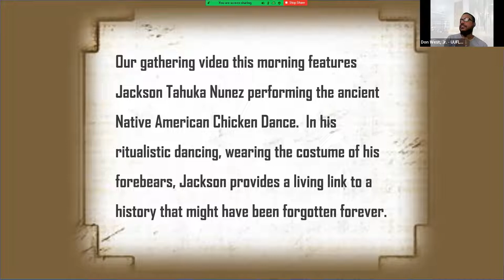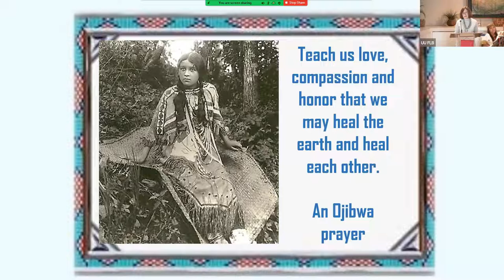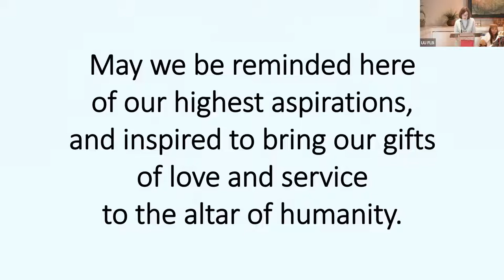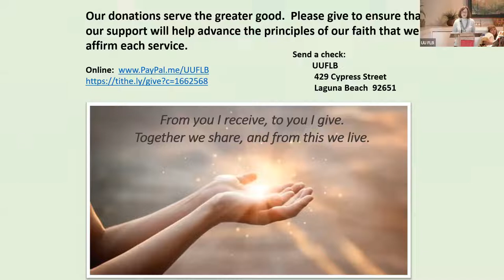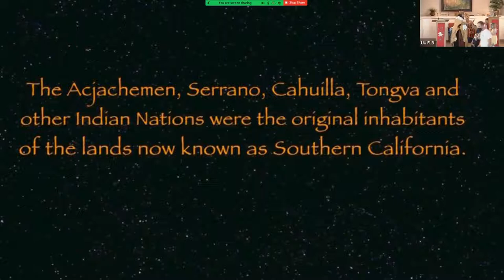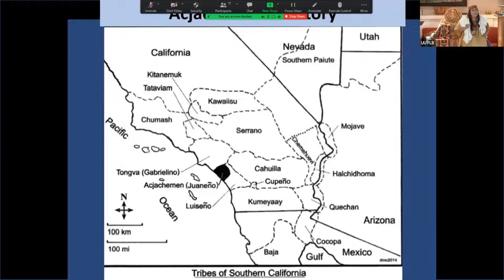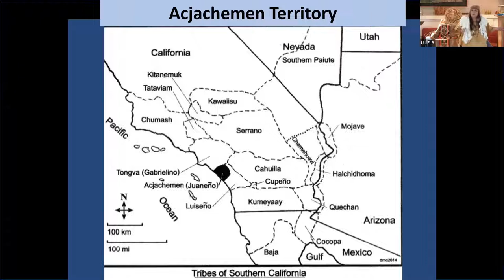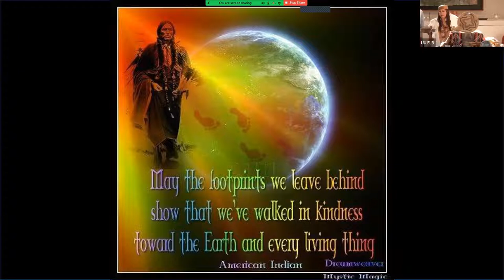REPLAY Hybrid Service, Sun, Nov 28, 2021"A Journey to the Past" Guest Speaker: Jacque Tahuka Nunez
"A Journey to the Past"

Get ready for a big adventure.  Jacque Tahuka Nunez led us back in time to when her ancestors, the native Acjachemen tribe, lived peacefully and undisturbed in southern Orange County.

Jacque shares her ancestral culture through the Native American oral tradition of storytelling. Many in the southland know Jacque from her work with school children and her performances in numerous venues, including  PBS Children’s Television and the Segerstrom Center for the Performing Arts.  A former teacher, she has also created educational materials that reflect an accurate history of California’s indigenous people.  Jacque was named “Educator of the Year” earlier this month by the Pukuu Native American organization.

Jacque is a member of the Juaneño Band of Mission Indians, and resides in San Juan Capistrano with her husband, Ed Nunez, and their children.

Jacque is wearing the native garb of the Acjachemen people for our service.  Bring your children for a fun look into the ways of the past.  Jacque also shared artifacts for viewing and some native jewelry for purchase.

Please join us for this amazing journey to the past!

Guest Speaker: Jacque Tahuka Nunez
Worship Associate: Noreen Kukkonen
Music Director: Carole Cole
Zoom Tech: Don West Jr.